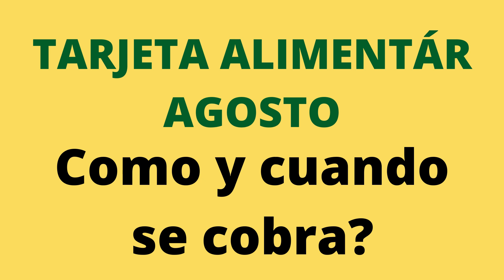TARJETA ALIMENTAR AGOSTO Como y Cuando se Cobra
En este video te contamos todo sobre la fecha de acreditación de la tarjeta alimentar en el mes de agosto y como se implementa. El contenido de este video se elaboró en base a información sacada del blog   tramitesycobrosanses.blogspot.com  Si te gustan nuestros contenidos por favor dale like a este, suscribite a nuestro canal y activá la campana para no perderte ninguno de nuestros videos. Saludos y nos vemos en la próxima noticia.